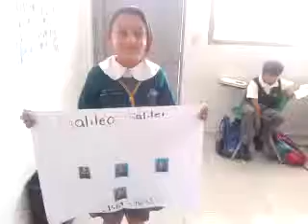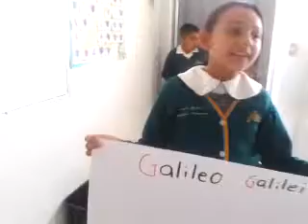Adabelle 4th grade